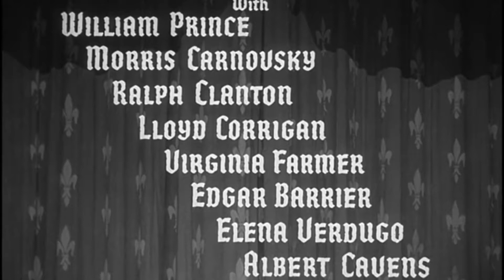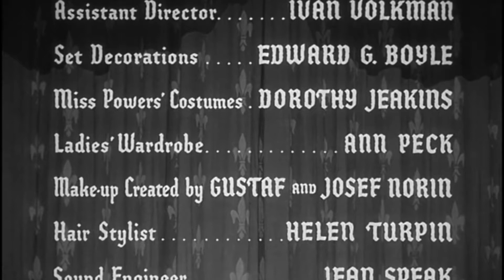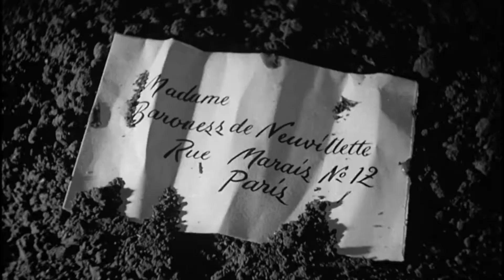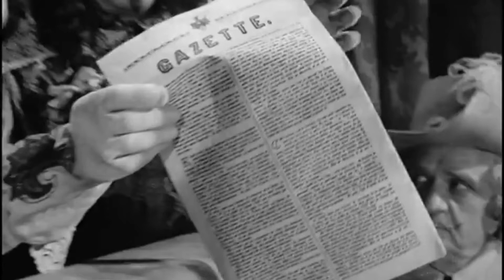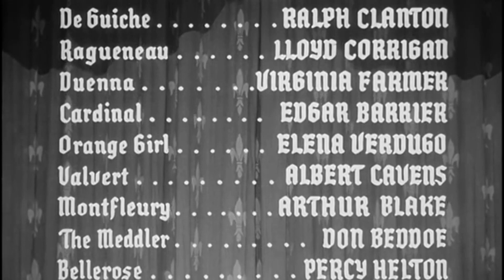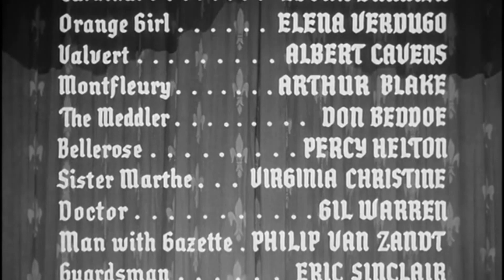Cyrano De Bergerac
Cyrano de Bergerac is a 1950 American adventure film based on the 1897 French Alexandrin verse drama Cyrano de Bergerac by Edmond Rostand. It uses poet Brian Hooker's 1923 English blank verse translation as the basis for its screenplay.[3] The film was the first motion picture version in English of Rostand's play, though there were several earlier adaptations in different languages.

The 1950 film was produced by Stanley Kramer and directed by Michael Gordon. José Ferrer received the Academy Award for Best Actor for his starring performance as Cyrano de Bergerac. Mala Powers played Roxane, and William Prince portrayed Christian de Neuvillette.

Directed by Michael Gordon
Produced by Stanley Kramer
Written by Carl Foreman
Brian Hooker (Translation)
Orson Welles (uncredited)
Based on Cyrano de Bergerac
1897 play
by Edmond Rostand
Starring José Ferrer
Mala Powers
William Prince
Cinematography Franz Planer
Edited by Harry W. Gerstad
Production
company
Stanley Kramer Productions
Distributed by United Artists
Release date
Language English
Budget $1.1 million[1]

A CHANNEL 3 YOUTUBE PRESENTATION